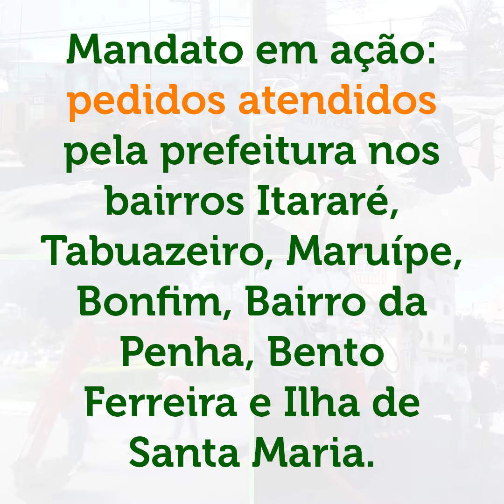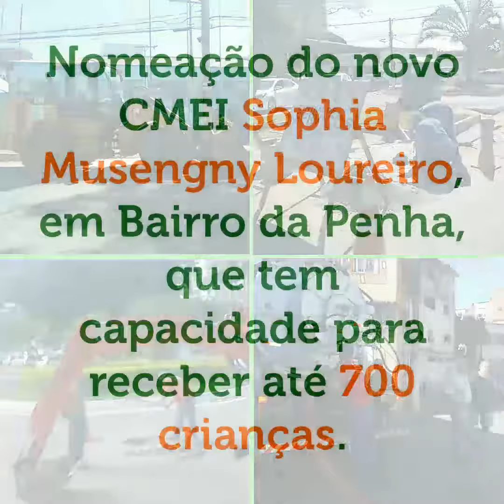Informativo eletrônico 3 - Vereador Luiz Paulo Amorim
Assista ao terceiro informativo eletrônico do mandato. Curta e acompanhe nosso trabalho!